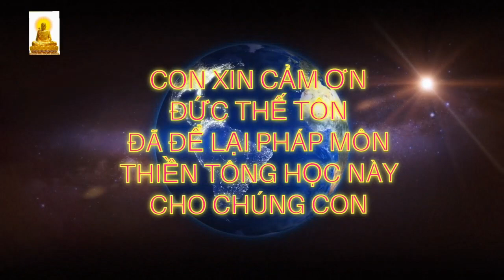Oh... THÁNH 2..!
✅ Địa cầu ngũ thú tạp cư, vậy thánh nằm ở đâu?
🔮 Tâm linh là gì?
📿 Hiển linh do ai làm ra?
✅ Khi con người suy nghĩ, làm gì, mà có ủng hộ của vô hình, làm sao phân biệt thần hay thánh ủng hộ?
✅ Làm sao phân biệt linh thiêng huyền bí do cô hồn hay thần làm ra?
🧲 Người tu theo thiền tông hằng ngày phải làm gì để không ảnh hưởng tới cô hồn?

🎭 Giải thích câu: CON NGƯỜI LÀ CÔNG CỤ CỦA THẦN THÁNH? 🙏